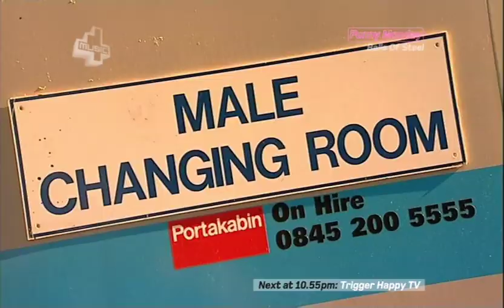Thaila Zucchi - Bunny Boiler BoS S2E4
The Bunny Boiler visits the Pool